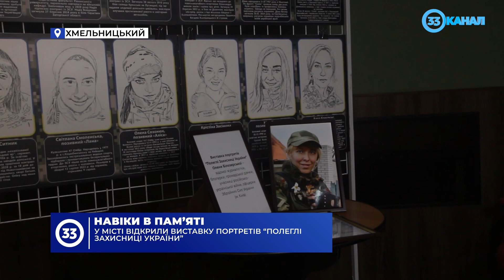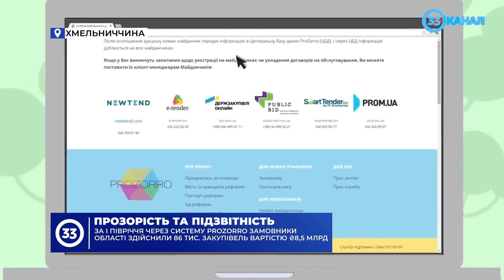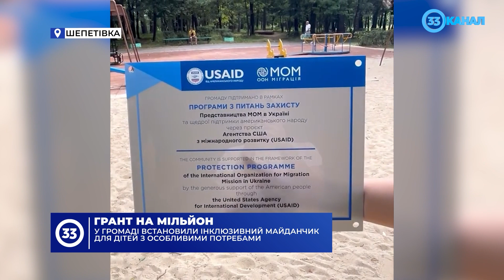Новини за 15 липня 2024 року